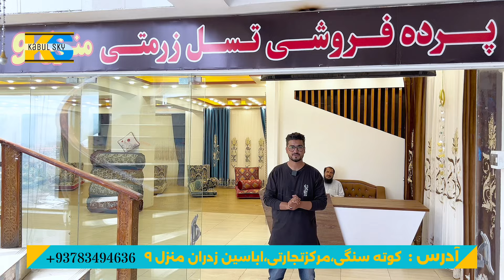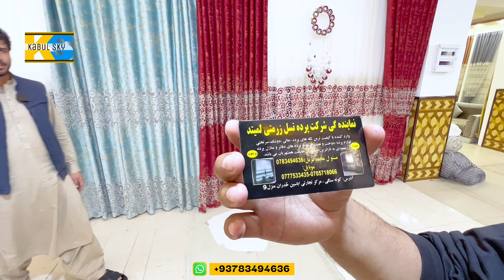مشهورترین پرده فروشی در سطح افغانستان | tasal zurmati